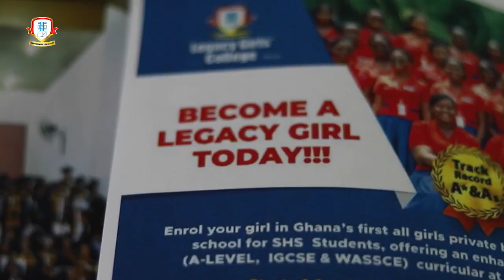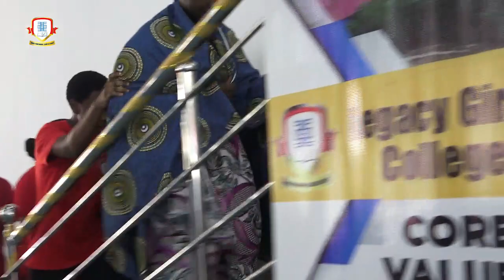Legacy Girls' College Speech Day 2022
This video is a summary of the 2022 edition of the Legacy Girls' College third speech and prize-giving day. Guest Speaker: Yawa Hansen-Quao